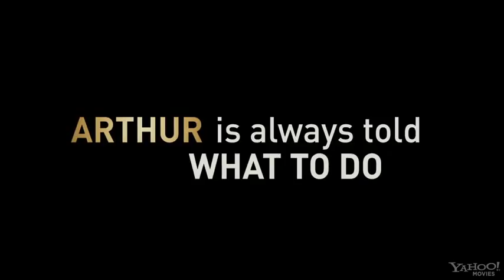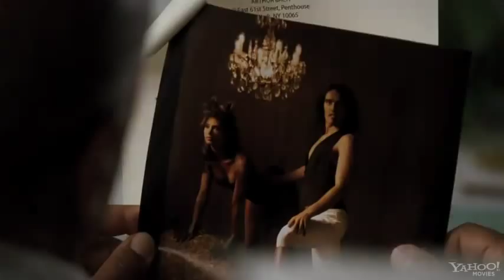Arthur Movie Trailer Official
Russell Brand Arthur Movie Trailer Official
Genres: Comedy and Remake
Release Date: April 8th, 2011 (wide)
Production Co: MBST Entertainment, Benderspink, Langley Park Pictures
Studios: Warner Bros. Pictures
Filming Locations: New York, New York, USA
Produced in: United States Irresponsible charmer Arthur Bach has always relied on two things to get by: his limitless fortune and the good sense of lifelong nanny Hobson to keep him out of trouble. Now he faces his biggest challenge -- choosing between an arranged marriage that will ensure his lavish lifestyle or an uncertain future with the one thing money can't buy, Naomi, the only woman he has ever loved. With Naomi's inspiration and some unconventional help from Hobson, Arthur will take the most expensive risk of his life and finally learn what it means to become a man.